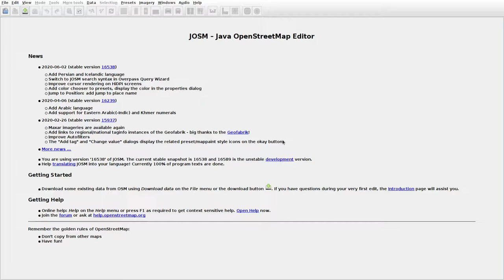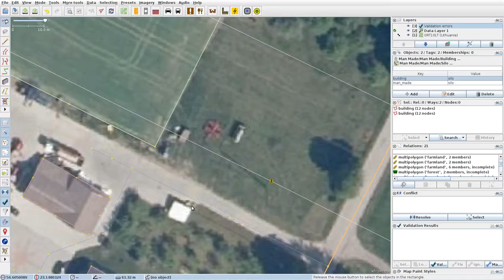JOSMrec0401 2020 06 10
Lithuania. Antupiai, Bačkiškiai. Tracing buildings (mainly) in JOSM for openstreetmap.